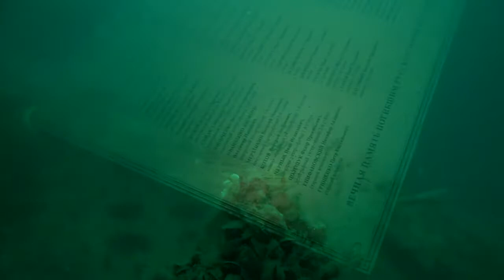DROP WRECK PUSHTIN